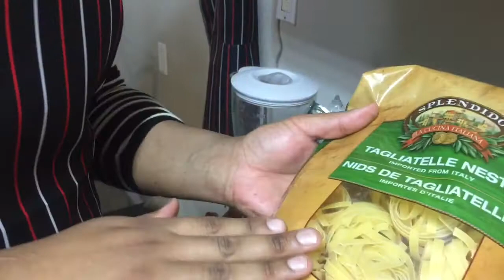Cook With Me | Avocado 🥑 and bacon 🥓 pasta 🍝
1. Avocado
2. Bacon
3. Nests pasta or and kind of pasta is your choice
4. Full cream
5. Eggs (2)
6. Parmesan cheese 🧀